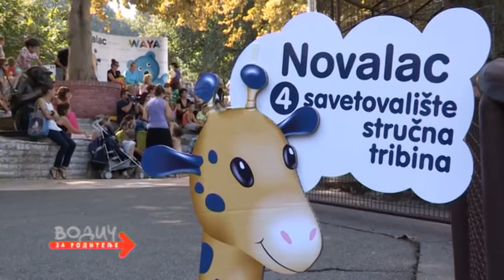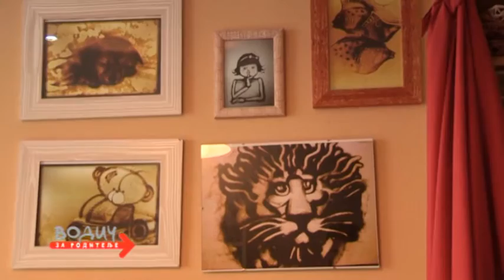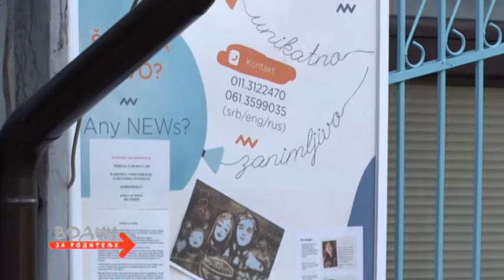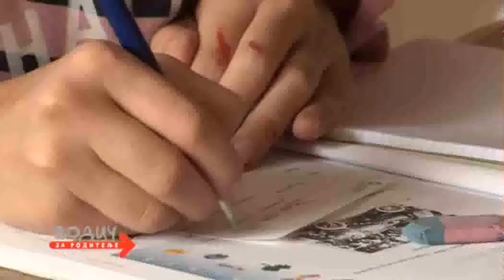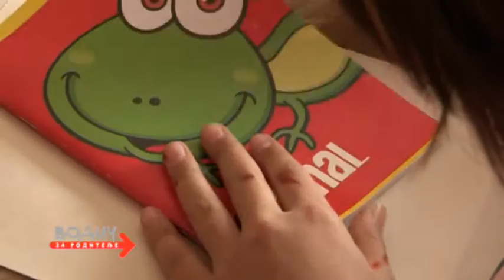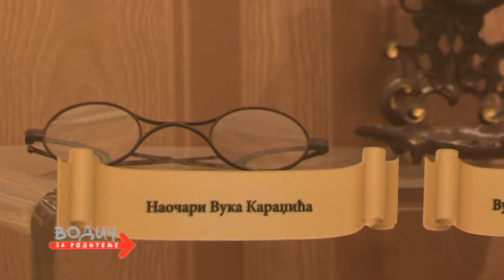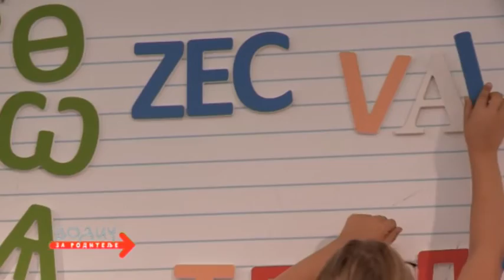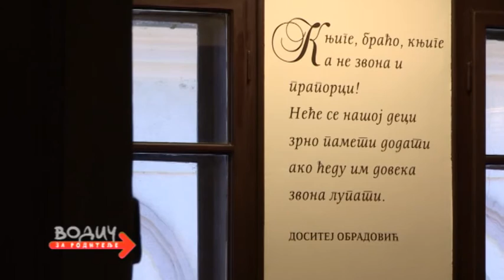Vodič za roditelje, 758. emisija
Prilozi: 1. Prepoznavanje alergije kod dece, 2. Art centar Zanima, 3. Efikasno učenje, 4. U muzeju Vuka i Dositeja